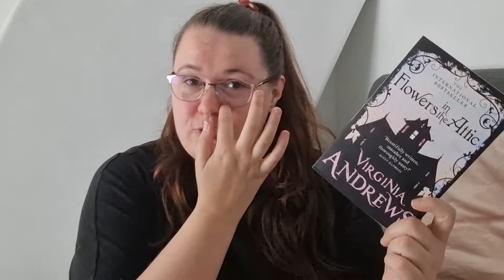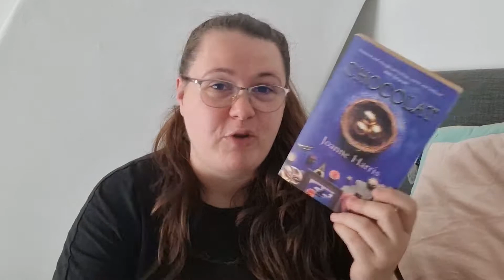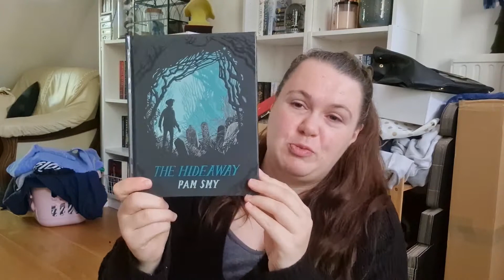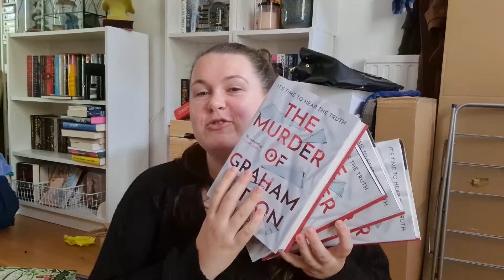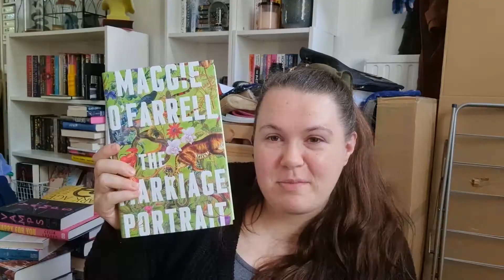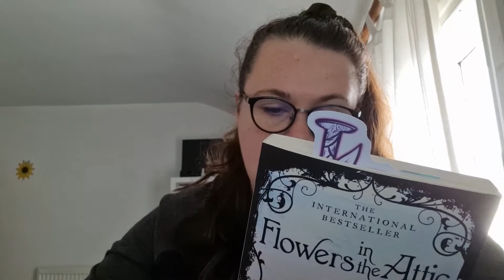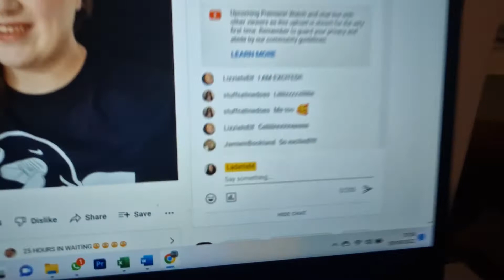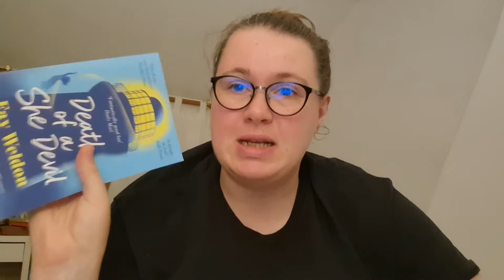Reading My Mum's Recommendations! // Reading Vlog 📚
WISH: amzn.to/37fQm46

Hannah O’Donnell
5 North Court, Armstrong Road, Maidstone, KENT UK, ME15 6JZ